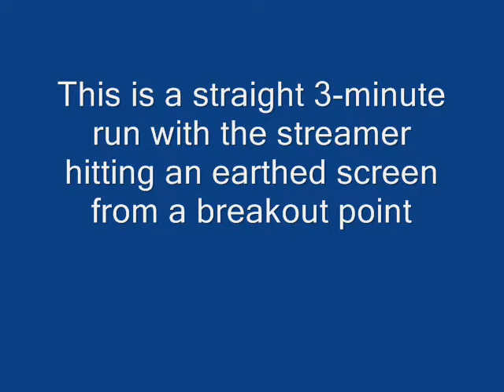Big Tesla Coil part 2.wmv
Big Tesla coil of 7kW running a 200bps SRSG. Size: 8 inch, Toroid: 34 x 8 inch, 115nF capacitance. Nottingham UK, 2011